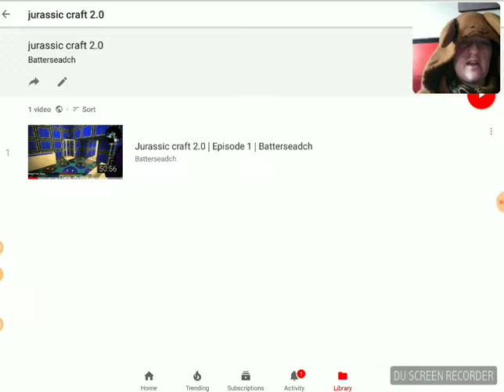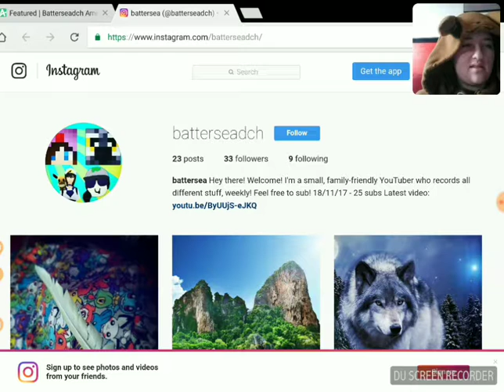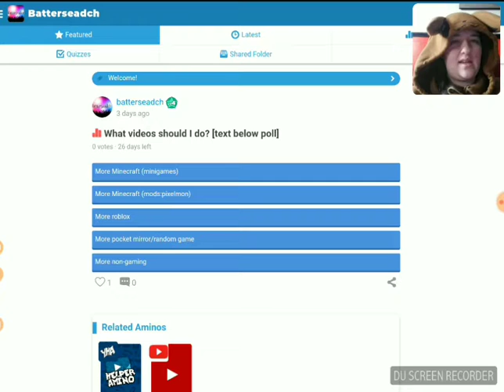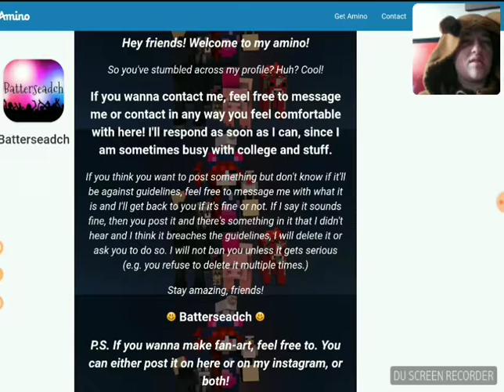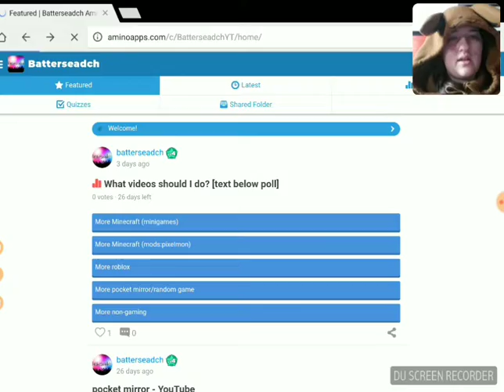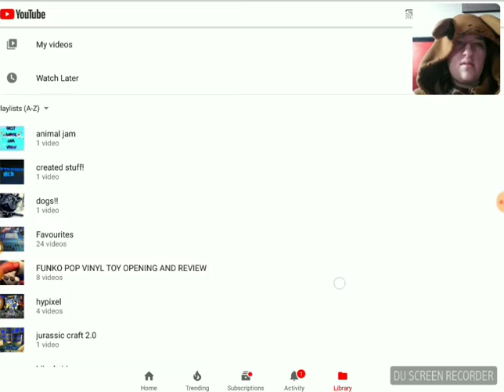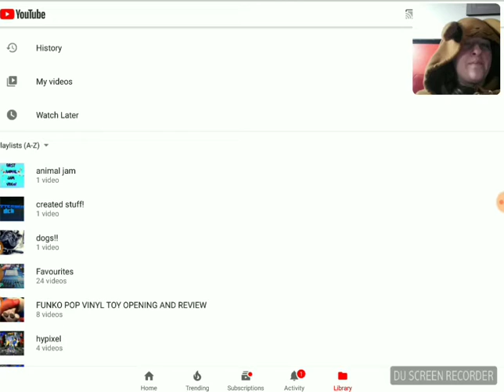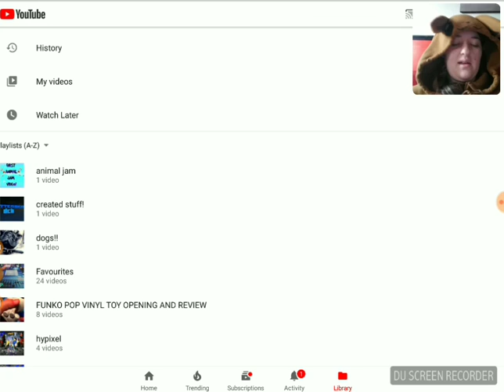My social medias! | Batterseadch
~ Recorded and edited by DU Recorder – Screen recorder for Android ~
Hey everyone! It's batterseadch here, and today I decided to upload a video that I've been planning on doing for a while now: a social media video!
I have a Facebook page, Instagram account and an amino. All links are nearer the bottom of the description, as shown in the video.
Also, go ahead and check out some of my other videos!
Here are some links to my other playlists and videos:
Other videos on my channel, and more to come in the future!
Information about me:
I am batterseadch, a small, family-friendly YouTuber who uploads gameplay, toy reviews/opening and more! I am aiming to do 1 video a week, mainly on Fridays. I sometimes play with my sister, but i'm hoping to be able to play with other family-friendly YouTubers. I am also planning on introducing some new series' to my channel, mainly using minecraft! I hope to some day be a well-known family-friendly gamer/YouTuber and improve my confidence with recording. I may be quiet in real life, but i hope you can watch my videos and enjoy my content, helping me gain confidence!
Until next time, I, batterseadch, say goodbye to you!! ^~^